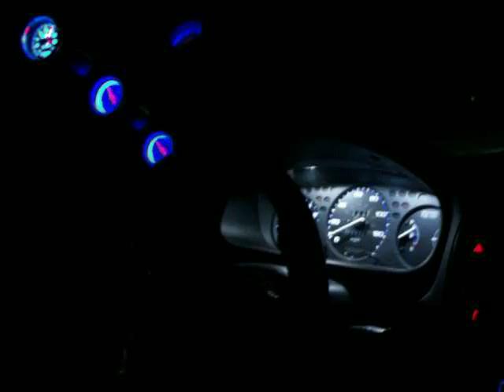Honda Civic Turbo Race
Turbo D16y8 6psi Boost Leak In car View

😃How To Know For Sure You're On Your Way To Heaven😃

🛒Nthefastlane's Amazon Store🛒

🚨 NTHEFASTLANE'S TOP PICKS 🚨
Auto Repair Manuals
Radar/Laser Detector
Subwoofer Audio
Car Stereo System
Car Audio Amplifier
Video Editor I Use

Due to factors beyond the control of NTHEFASTLANE, it cannot guarantee against unauthorized modifications of this information, or improper use of this information. Nthefastlane assumes no liability for property damage or injury incurred as a result of any of the information contained in this video. NTHEFASTLANE recommends safe practices when working with power tools, automotive lifts, lifting tools, jack stands, electrical equipment, blunt instruments, chemicals, lubricants, or any other tools or equipment seen or implied in this video. Due to factors beyond the control of NTHEFASTLANE , no information contained in this video shall create any express or implied warranty or guarantee of any particular result. Any injury, damage or loss that may result from improper use of these tools, equipment, or the information contained in this video is the sole responsibility of the user and not NTHEFASTLANE.